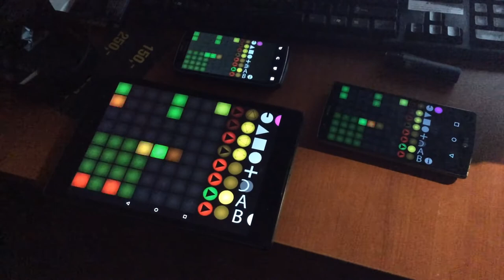wifi midi android demo 3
three instances of launchbuttons android app connected simultaneously with wifi midi to ableton live